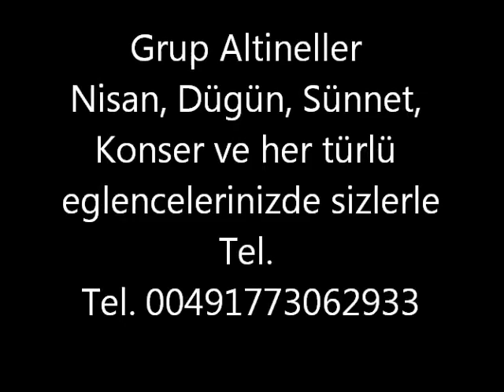Grup Altineller Ciftetelli 2015 tel.00491773062933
Kervan Dügün salonundan kareler.grubumuz avrupanin her yerinde sizlerle